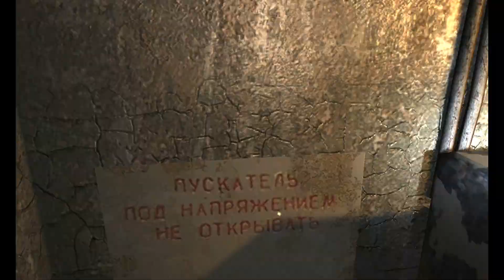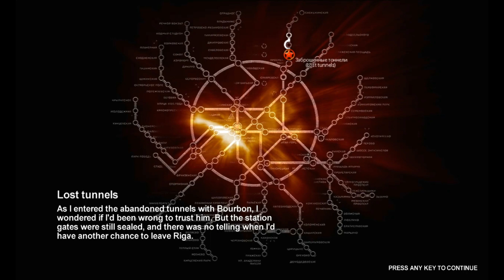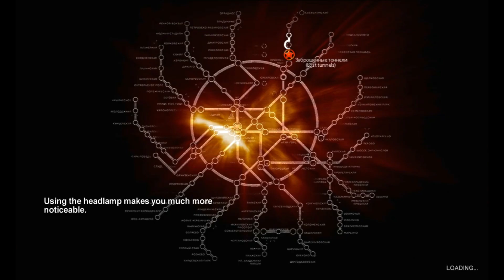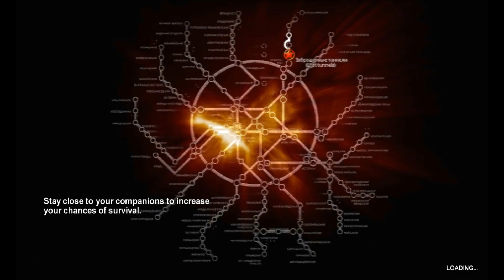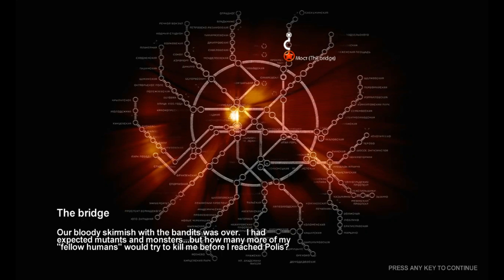Metro 2033-Walkthrough Part-2 Bourbon, Lost tunnels, Lost Catacombs, Bridge.